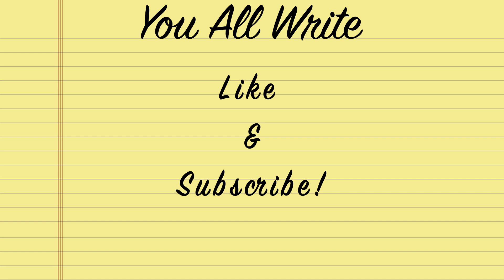The God of Animals is REAL? - RWBY V9 / V10 Theory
The climax of volume 9 gave us a wealth of information about the history of the brothers. Now we know where they came from and how they were born. We also have more insight into how they act. With all this new information I think it's time we revisit a little tale about another god, the god of animals, and let's discuss the idea the he actually might be real after all.